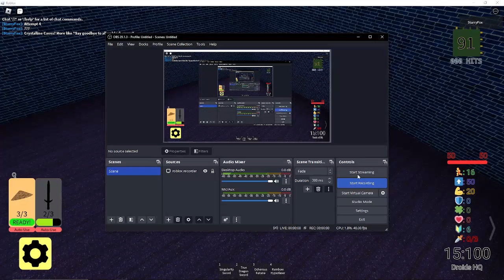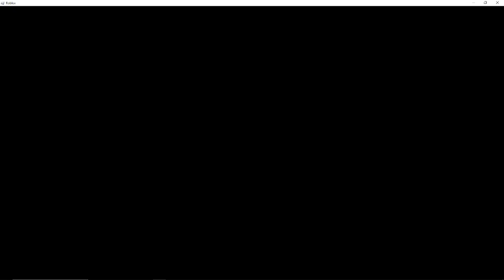Winning Ascension 15 as Monk [Randomly Generated Droids]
Awesome. In my opinion, I think Knight is a better class then this (I had a much easier time winning A15 as Knight)

I managed to not get hit this entire run, so that's cool I guess

Next up, gonna try winning A15 as Demolitionist, then Illusionist, then Ranger